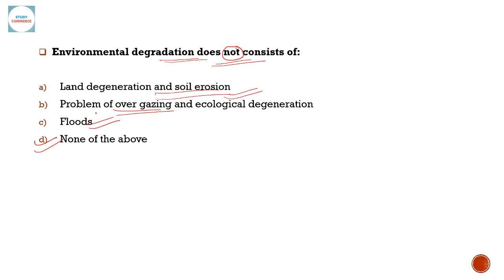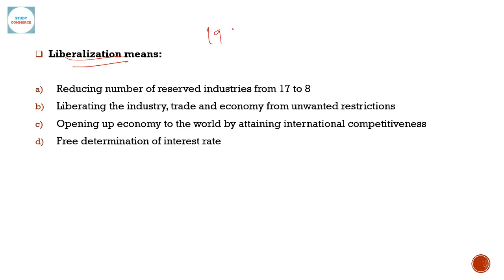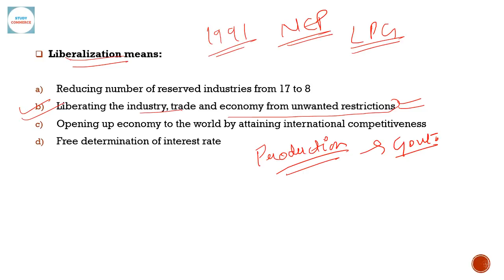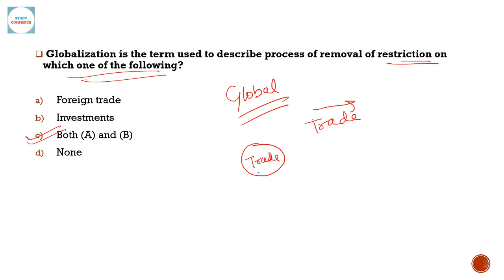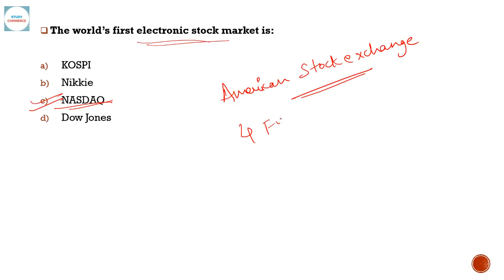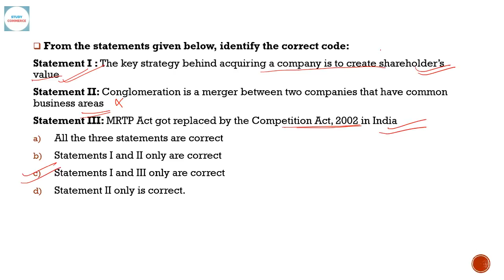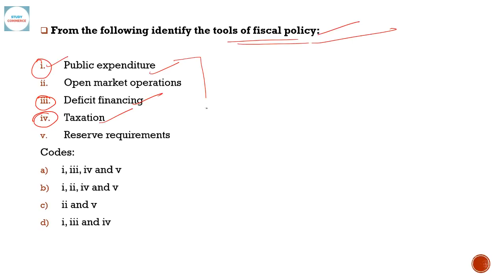UGC NET- Commerce Business Environment MCQ (Year 2015) (Hindi)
In this video I have tried to explain business environment questions asked in NET examination.

Important Book list for your NTA UGC NET Exam :
1- UGC NET/SET Paper 1 - in Hindi (July 2018 paper included)

2- NTA UGC NET/SET/JRF - Paper 1 in English: Teaching and Research Aptitude by Pearson

3- Marketing Management 15e (with free INDIAN CASES book)

4- Marketing Management 15/e (Old Edition)

5- Organizational Behavior

6- Indian Financial System

7- Indian Financial System, 4e (Old Edition)

8- UGC NET/JRF/SET Economics (Paper II)

9- Human Resource Management

New video is Posted on every Saturday at 7 P.M. :)